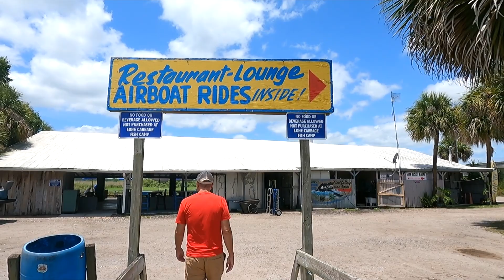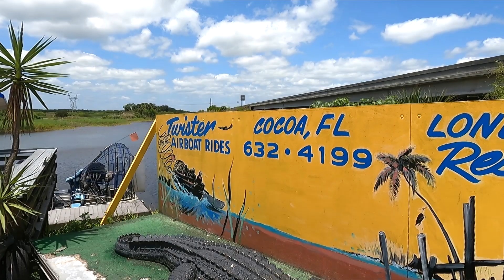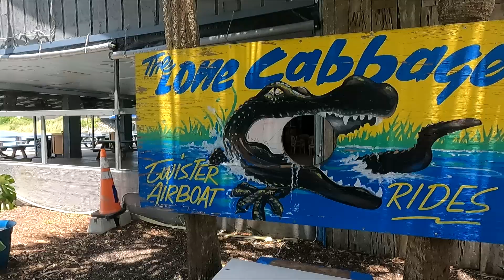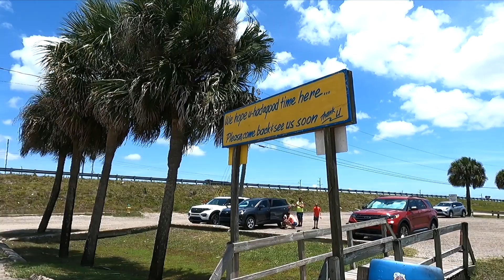LONE CABBAGE airboat, and hangout spot! florida outdoors airboat #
Right off of 520 in Florida. Cocoa.
Watch airboats, and even ride on if ya want!